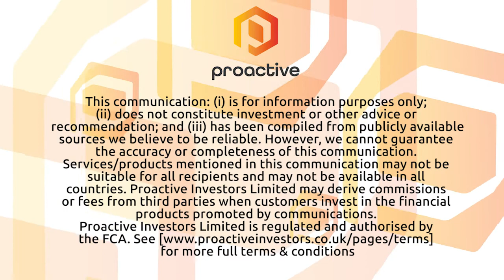Whitehorse Gold names mining industry veteran Gordon Neal as new CEO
Whitehorse Gold CEO Gordon Neal joins Steve Darling from Proactive to talk about the news Neal is taking over the role of Chief executive Officer.

Neal talks about his background and what he liked about the opportunity, He also discusses the Skukum Gold Project and what he would like to see in 2022.